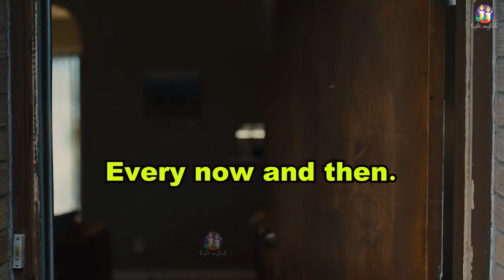Believe it or not12, learn English faster than you might think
"Unlock the Power of English: Transform Your Language Skills Today!"
"Breaking Barriers: Overcoming Language Learning Challenges with Ease"
"Empower Yourself with English: The Key to Global Success"
"Mastering English: Your Passport to Opportunities"
"Unleash Your Potential: Learn English Faster than Ever Before"
"Revolutionize Your Learning Experience: English Made Easy"
"Accelerate Your Success: Discover the Secrets to Fast English Learning"
"Fluent in 5: The Ultimate English Language Learning Guide"
"The English Advantage: Gain a Competitive Edge in Your Career"
"Fluency Unlocked: The Fastest Way to Learn English"
"The English Miracle: How Anyone Can Learn the Language Quickly"
"Achieve Your Goals: Learn English and Open Up New Opportunities"
"English for Everyone: The Comprehensive Guide to Fast Learning"
"The English Breakthrough: Transform Your Language Skills in Record Time"
"The Language Revolution: Learn English with Confidence and Ease"
"Speak English Like a Pro: The Essential Guide to Fast Fluency"
"The English Edge: Stand Out in Your Field with Superior Language Skills"
"The Fast Lane to Fluency: Accelerate Your English Learning Today"
"Master English in Record Time: The Ultimate Language Learning System"
"English Mastery Made Simple: Learn Faster Than You Ever Thought Possible".

"Unlocking the Secrets of American Connected Speech: Speak Like a Native"
"The Power of Connected Speech: Master American English Today"
"Fluent in American English: The Importance of Connected Speech"
"Connected Speech for Success: Master the Art of Communication"
"American Connected Speech Unlocked: Your Key to Confident Communication"
"Connecting with Confidence: Mastering American Connected Speech"
"Speak with Impact: The Art of American Connected Speech"
"Unlocking Your Potential: Mastering American Connected Speech"
"The Connected Speech Advantage: Stand Out in Your Field"
"The Secret to Fluent Communication: American Connected Speech"
"American Connected Speech Mastery: Speak with Clarity and Confidence"
"The Art of Speaking: Mastering American Connected Speech"
"Connecting the Dots: The Importance of American Connected Speech"
"Speak Like a Pro: The Power of American Connected Speech"
"The American Way of Speaking: Unleash Your Potential"

"Revolutionize Your Learning: Fast-Track Your English Fluency"
"Fluent Faster: The Ultimate Guide to Rapid English Learning"
"The Fast Lane to Fluency: Unlock Your English Skills Today"
"The Fastest Way to Learn English: Master the Language in Record Time"
"The Quick and Easy Way to Learn English: Get Fluent in No Time"
"English Express: Learn the Language Fast and with Ease"
"The Speedy Route to English Fluency: Fast-Track Your Learning Today"
"Rapid Results: Master English Quickly and Confidently"
"The Turbocharged Way to Learn English: Unlock Your Language Potential"
"Fast-Track to Fluency: Get Fluent in English in the Shortest Time"
"The Quick Fix to English Fluency: Learn the Language Rapidly"
"The English Sprint: Achieve Fluency Faster Than You Ever Imagined"
"Supercharge Your English Learning: The Fast Way to Mastery".
"The Connected Speech Revolution: Transform Your Communication Skills"
"Speak Like a Native: Master American Connected Speech"
"The Key to Fluency: American Connected Speech Made Simple"
"Connecting with Clarity: The Importance of American Connected Speech"
"The Connected Speech Advantage: Your Ultimate Guide to Mastering American English".